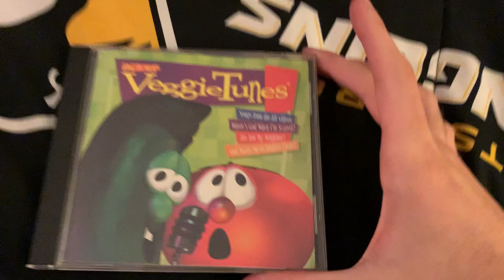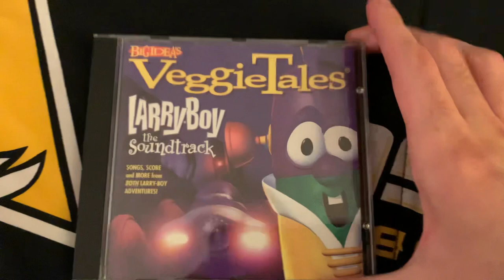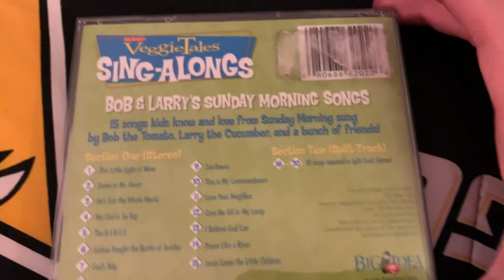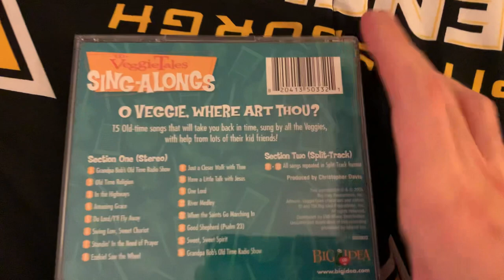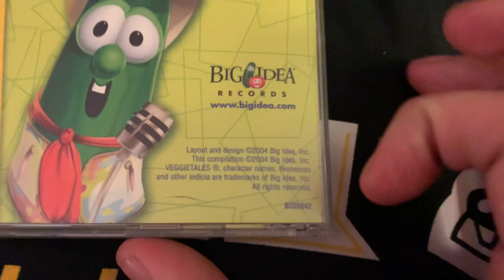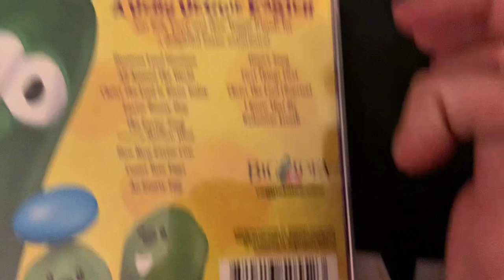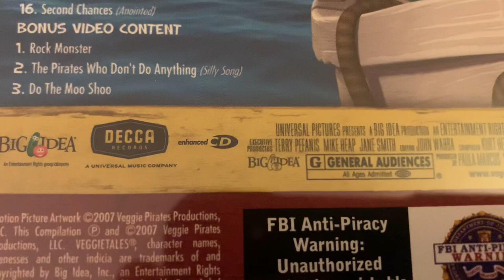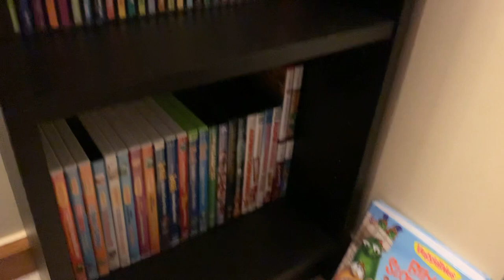My VeggieTales CD Collection 30th Anniversary Special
Here is the video of all the VeggieTales Music Albums I have on CD So far from 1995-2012 since I finished reviewing the DVD’s I have so far anyways enjoy the video.

Timeline
0:47 VeggieTunes (1995)
3:16 A Very Veggie Christmas (1996)
5:27 VeggieTunes 2 (1998)
8:30 Larry-Boy: The Soundtrack (1999)
11:30 VeggieTunes: A Queen, A King, and A Very Blue Berry (2000)
13:05 And Now It's Time for Silly Songs with Larry (2001)
15:10 VeggieTales Sing-Alongs: Bob & Larry's Sunday Morning Songs (2002)
16:57 VeggieTales Sing-Alongs: Junior's Bedtime Songs (2002)
19:15 Jonah: A VeggieTales Movie Original Movie Soundtrack (2002)
21:30 VeggieTales Sing-Alongs: Bob & Larry's Backyard Party (2002)
23:02 VeggieTales Sing-Alongs: Pirates' Boat Load of Fun (2002)
24:30 VeggieTales Sing-Alongs: O Veggie, Where Art Thou? (2003)
26:39 VeggieTales Sing-Alongs: On the Road with Bob & Larry (2003)
28:21 VeggieTales Sing-Alongs: Junior's Playtime Songs (2004)
30:09 VeggieTales Sing-Alongs: Bob & Larry's Campfire Songs (2004)
31:13 VeggieTunes 4 (2004)
32:56 VeggieTales Sing-Alongs: More Sunday Morning Songs with Bob & Larry (2005)
34:43 VeggieTales Sing-Alongs: Bob & Larry's Toddler Songs (2005)
35:53 Music from and Inspired by VeggieTales: Minnesota Cuke and the Search for Samson's Hairbrush (2005)
37:33 The Incredible Singing Christmas Tree (2005)
38:49 VeggieTales Worship Songs (2006)
39:58 A Very Veggie Easter (2006)
41:14 Bob & Larry Sing the 70s (2006)
42:18 LarryBoy: The Soundtrack (2006)
43:47 Boyz in the Sink: Live from Paducah (2006)
45:26 VeggieTales Sing-Alongs: Rock-A-Bye Veggie (2007)
46:54 Christian Hit Music (2007)
47:57 The Pirates Who Don't Do Anything: A VeggieTales Movie Original Movie Soundtrack (2008)
49:17 VeggieTales Greatest Hits (2008)
50:29 Here I Am To Worship (2009)
51:40 25 Favorite Christmas Songs (2009)
52:31 Bob & Larry Sing the 80's (2010)
53:15 Hosanna! Today's Top Worship Songs for Kids (2011)
53:54 O Holy Night: Journey of a Little Drummer Boy (2011)
54:54 Bob & Larry Go Country (2012)